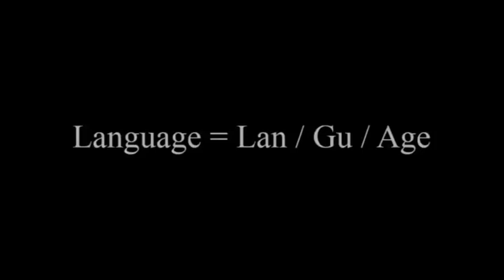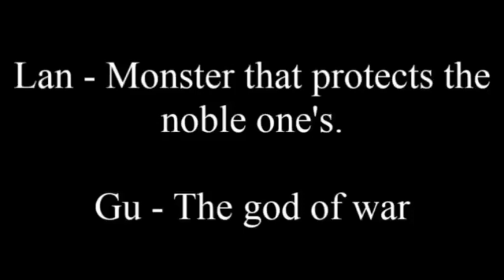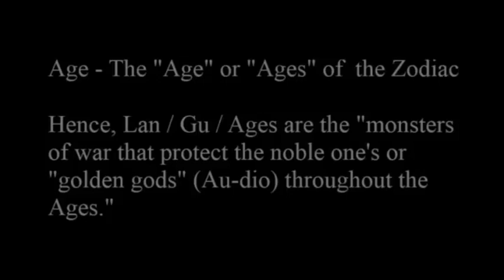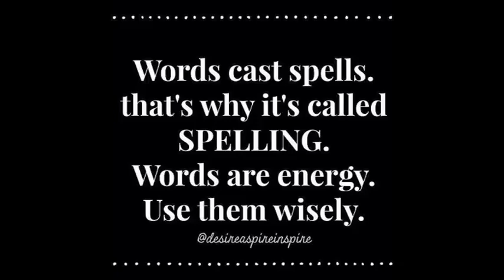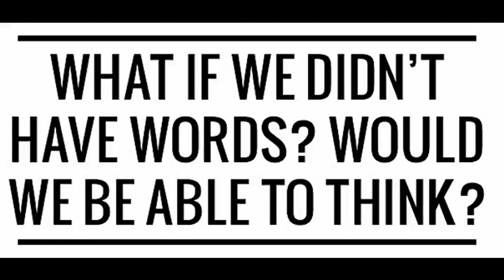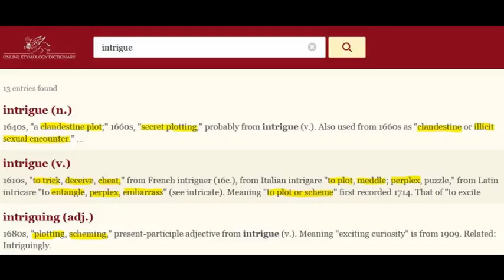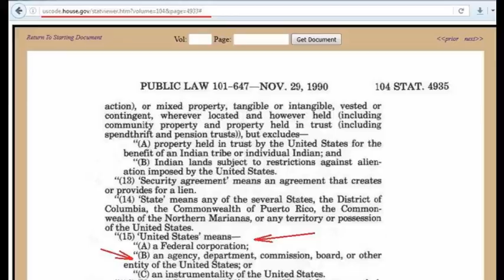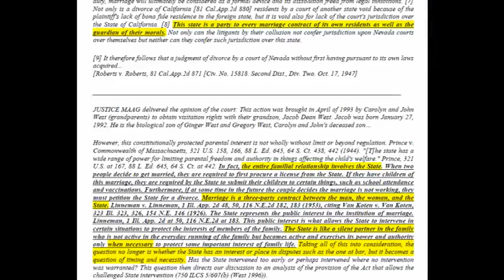THE ENGLISH LANGUAGE MOST DON'T REALLY KNOW WHAT'S BEEN DONE WE CURSE OURSELVES